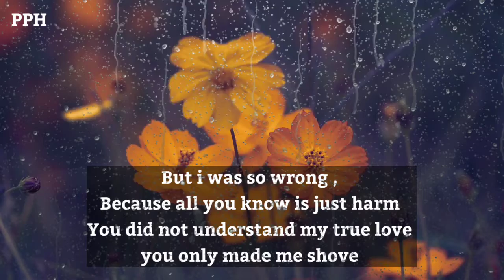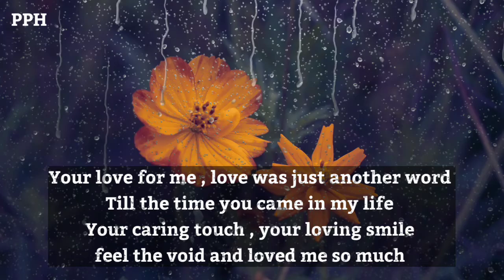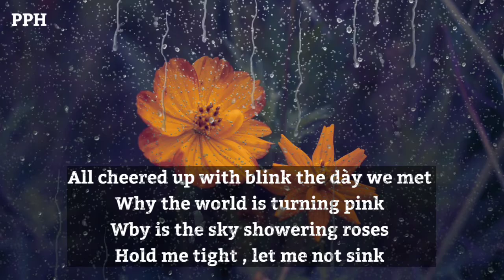You cheated on me with your charm I thought you are so gentle by heart || Love Poem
But i was so wrong ,
Because all you know is just harm
You did not understand my true love
you only made me shove
Now , nothing left in heart for you
I don't write about love , because I've seen it
i write about  it because , you thought force to me
Your thoughts make me forgets my self

Thanks.